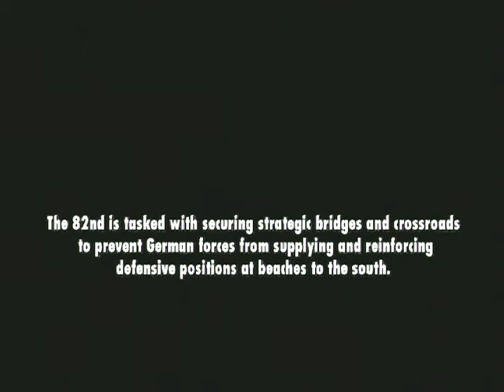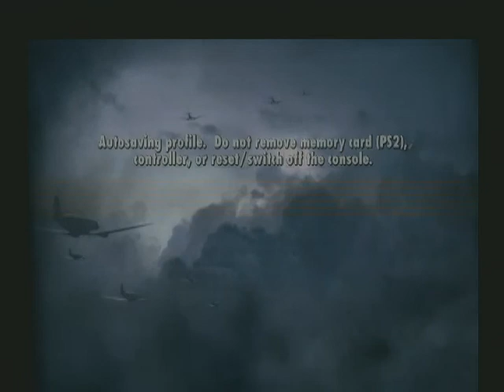MEDAL OF HONOR VANGUARD WALKTHROUGH/PLAYTHROUGH: part 3 on the ps2